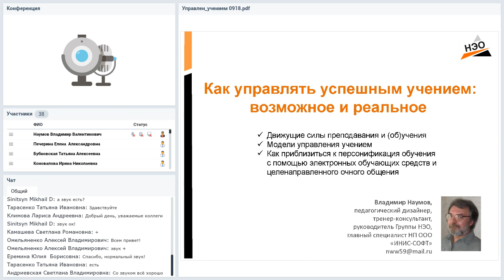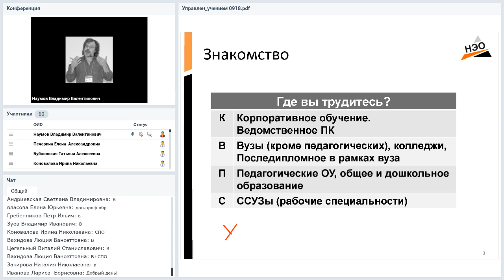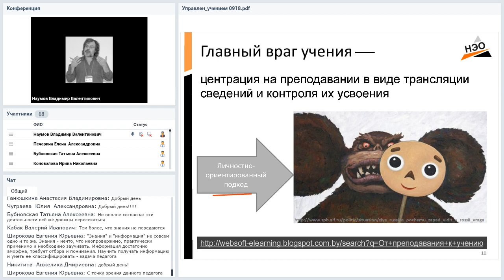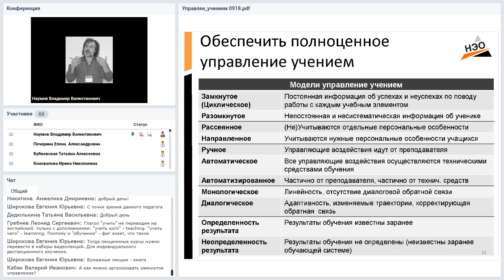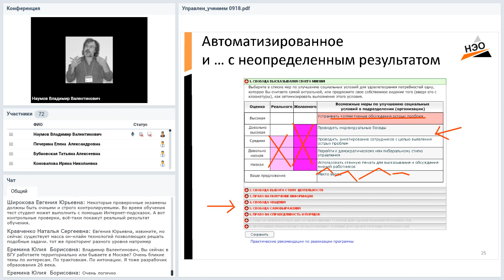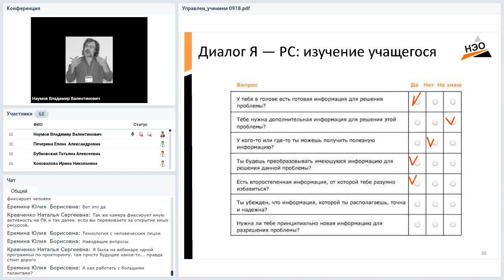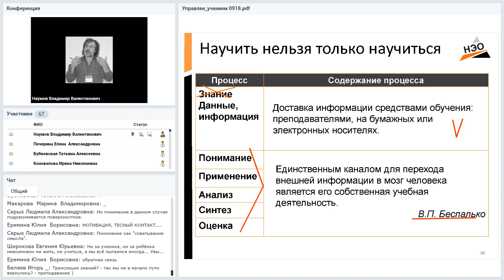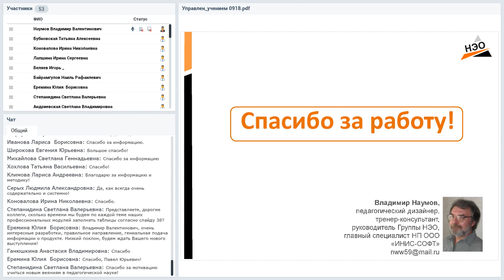Как управлять успешным учением: возможное и реальное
Вебинар
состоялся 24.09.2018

Ведущий вебинара:
Владимир Наумов, эксперт eLearning, автор онлайн-курсов